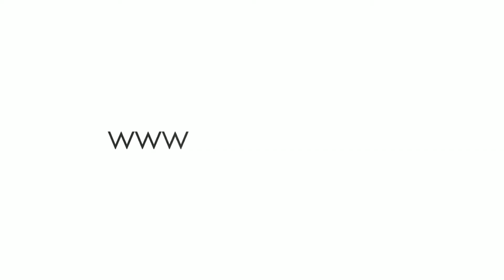Scottsdale Homes for Rent 2BR/2.5BA by Scottsdale Property Management | Service Star Realty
A fabulous and updated townhome ready to call home! Recently remodeled and ready for move in. This property offers a well-designed two story floorplan, vaulted ceilings, cozy corner fireplace, and designer inspired paint throughout. Two tone kitchen cabinets, stainless steel appliances and a stack front load washer/dryer make this home complete. Includes one covered parking space. Great location at Tatum and Bell Rd for easy access to freeways and shopping, dining and night life!

Looking for a property manager in Scottsdale? We are the best in Scottsdale property management!

Let us manage your Scottsdale Rental Property

We offer full-service property management tailored to you as an investor, homeowner, or landlord. Our 4 Guarantees provide peace of mind and show our commitment to excellent service. We have an extensive portfolio of single-family homes, townhouses, condos, and apartments in the Phoenix area. We want to give you confidence about partnering with us. At our no-obligation consultation, we discuss your questions, goals, and ideas and outline an action plan to achieve everything you need.